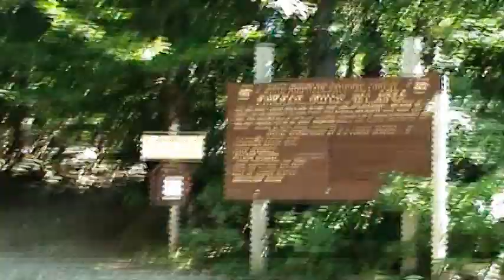Shelagh & Greg's Adventure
Tuckerman's Ravine Hike August 2007.